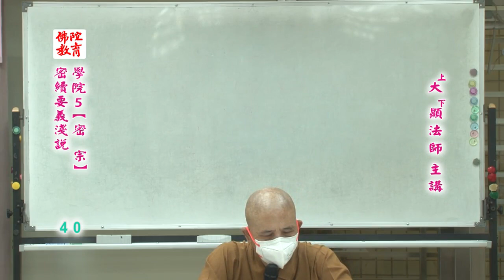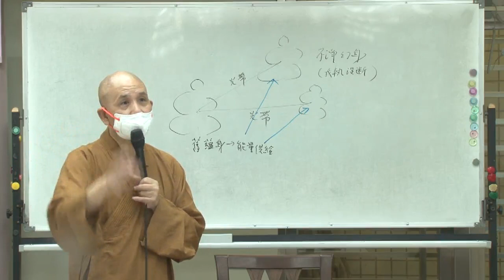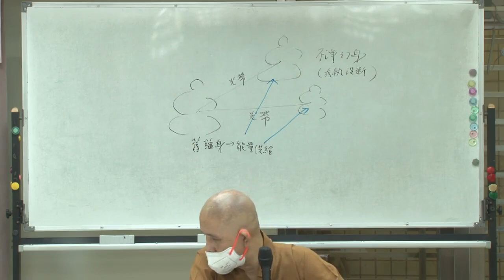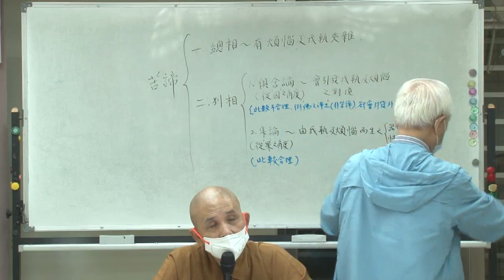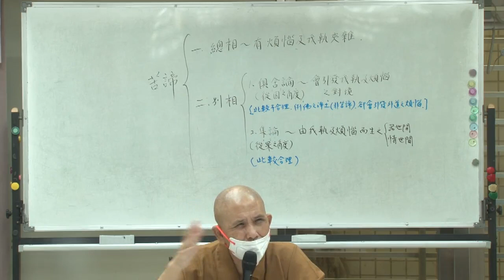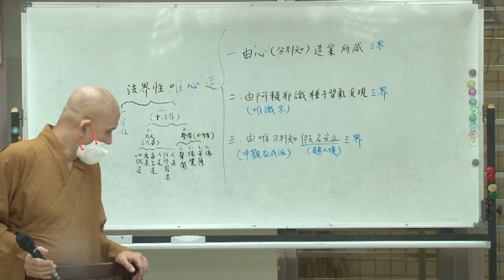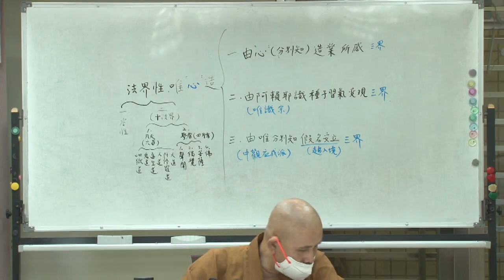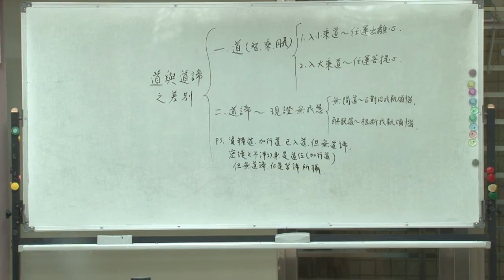密續要義淺說--第040集/大顯法師主講